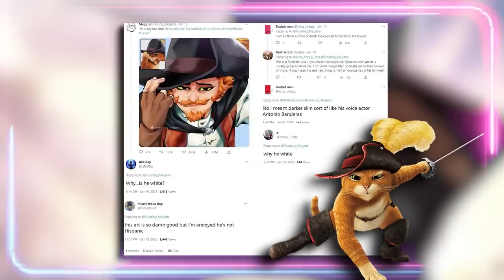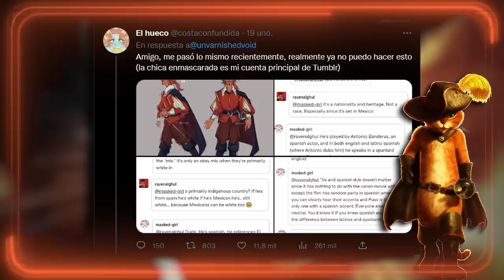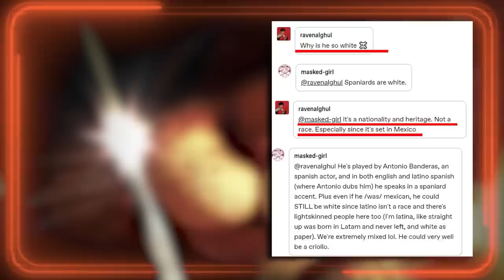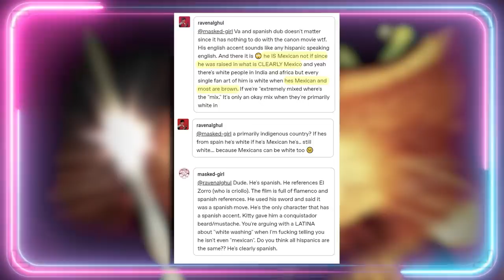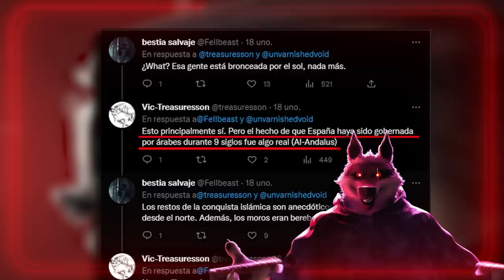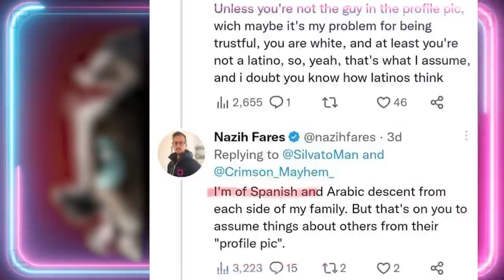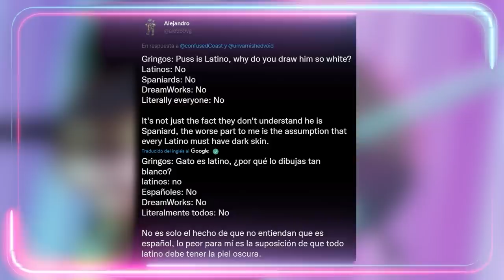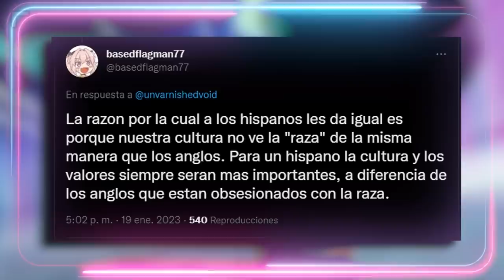🤣 GRINGOS PROGRES LO VUELVEN A HACER 🤣